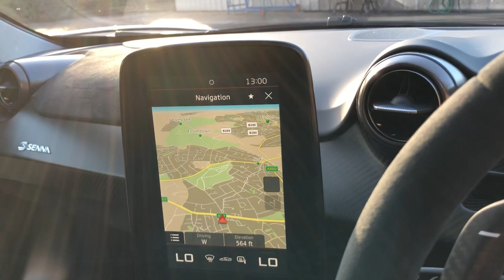2018 McLaren Senna - MSO Silver - Walkaround, Interior & Exhaust Sound - High Quality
In-depth walkaround of this 2018 McLaren Senna with highlighted features, interior shots, start-up & revs!

Senna. A name that sends shivers down one’s spine for any motorsport fan. This is because Ayrton Senna is widely regarded as one of the greatest Formula One drivers of all time having won 3 world championships for the McLaren F1 team from the late 80’s to early 90s. Fast forward 17 years and McLaren have paid tribute to this incredible Brazilian racing driver by creating the most extreme McLaren road car ever built. This is not just a marketing exercise for McLaren as they have fastidiously designed the car from the aerodynamics to the chassis and powertrain and worked closely with Ayrton’s nephew Bruno Senna to develop the car as well as the Senna Foundation in order to use the name. Form follows function as the Senna’s aerodynamics determines the way it looks. It produces an incredible 800kg of downforce (40% more than the P1) at 155 mph thanks to active aerodynamics like no other road car. From the huge active rear wing that also acts as an airbrake and part of a drag reduction system (DRS); further aerodynamic features include the single piece double diffuser, low front splitter, huge front intakes with active flaps and winglets that channel air to various areas of the car. Weighing only just 1,198kg, the Senna’s bodywork is made exclusively from Carbon Fibre and built around McLaren’s latest and stiffest Carbon Fibre tub yet; the Monocage III. With McLaren’s 4-Litre twin-turbocharged V8 producing 789 bhp and 590 lb ft of torque (79 bhp and 47 lb ft of torque over the 720s), the Senna’s performance figures are astonishing. It does 0-62mph in 2.8 seconds, 0-124 mph in 6.8 seconds and reaches a top speed of 211 mph through its 7-Speed Dual Clutch gearbox. However, it’s the breaking performance where the Senna shines thanks to its lightweight construction, active rear wing and phenomenal carbon ceramic brakes that take seven months to manufacture instead of one. From 124 mph the Senna can stop in just 100 metres; 16m less than the P1. On a track, the car handles like a full on GT3 racing car partly due to its 50 mm lowered ride height in track mode. Visibility is also a stand out feature with its various glass panels all over the cabin including the Gorilla Glass lower panel in the doors which enables you to see the track below or any kerbs should you wish to park your Senna next to one. Step inside the Senna and the form following function ethos continues with new lightweight race seats, Alcantara and Carbon Fibre materials all over. The gear selector panel is fixed to the driver’s seat and moves with it. The start button, electric window switches, air conditioning controls and race mode button are on the roof like a fighter jet cockpit and the Senna also has the fantastic rotating dashboard display like the 720S. Limited to just 500 examples worldwide, the Senna is a worthy tribute to the legend that is Ayrton Senna. Dripping in exquisite details and packed with McLaren’s F1 track heritage, the Senna truly is the ultimate road legal track car.